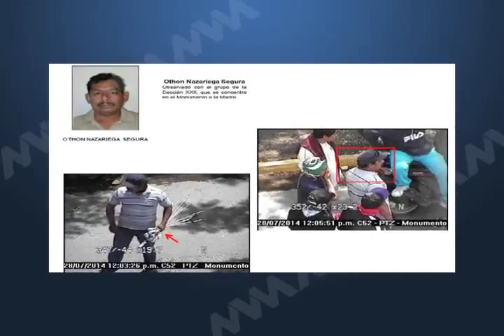BULMARO RITO SALINAS AUTO DE FORMAL PRISIÓN MVM TELEVISIÓN